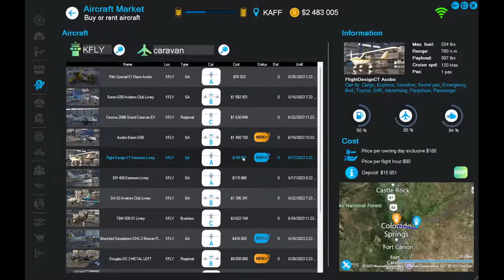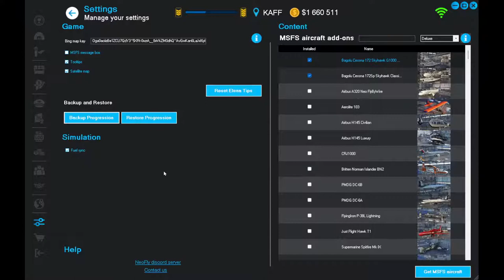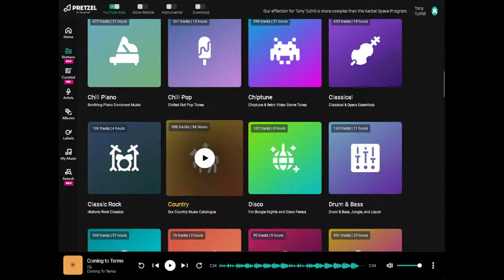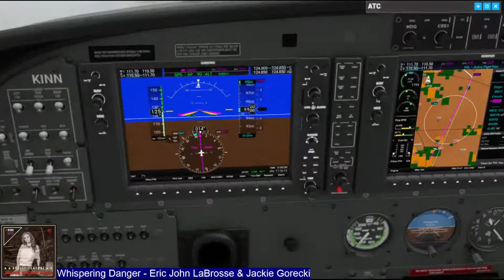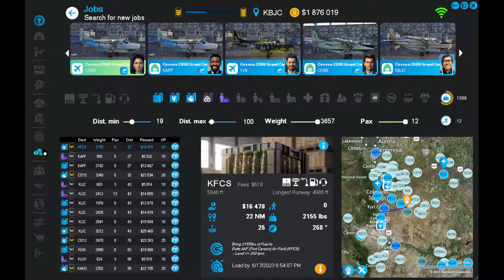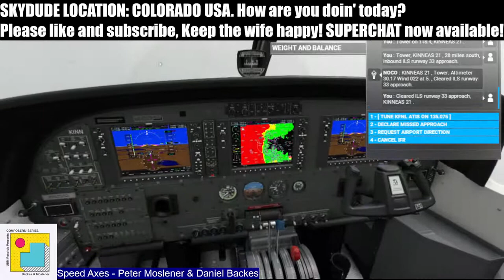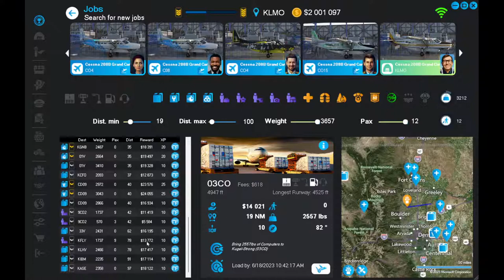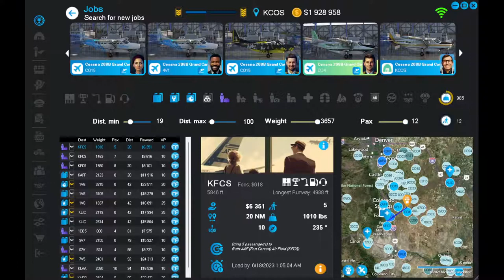SKYDUDE #27 2 Million! Microsoft Flight Simulator +Neofly4 Career Mod Cargo Runs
After being bitten by a radioactive bird, somewhat mannered T.Tuthill is possessed to become,
KINNEAS: the SKYDUDE!
Today our hero has an itch to SPEND IT ALL!